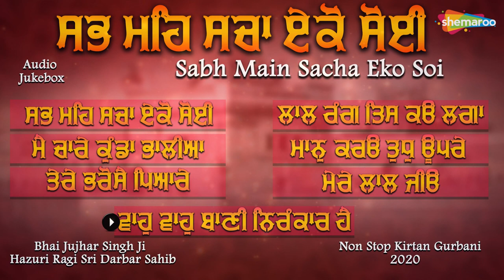Latest Shabad's Bhai Jujhar Singh - New Shabad Kirtan Gurbani 2022 - Gurbani Studio - Audio Jukebox